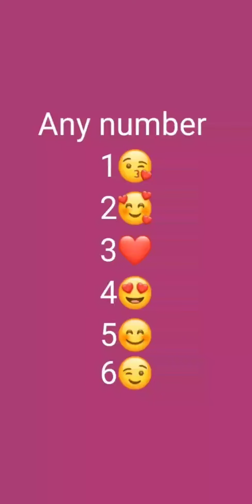Choose Any Number#sanajaved#minal#sajal#beautifulcelebrities#ayeza#actressshorts